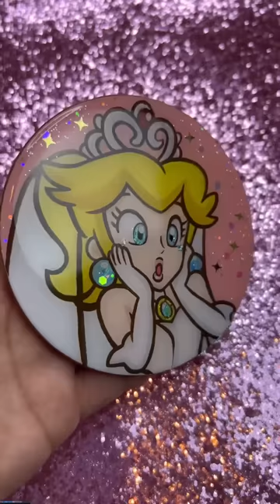PrincessPeach & Bowser Coasters I did👑🐢🎨